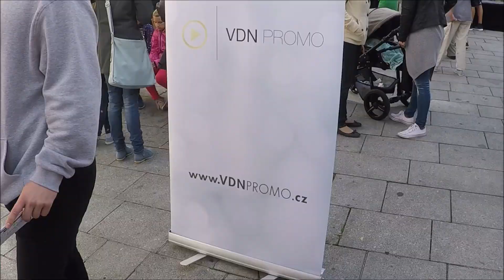Festival živých soch Příbram 22.9.2018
Místo konání Pražská ulice a náměstí TGM v Příbrami
20 krásných různorodých soch
Skupina živých soch SINELA
Pořádá VDN Promo